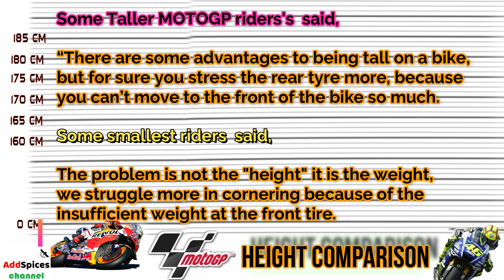Height comparizon MotoGP rider's- Does Matter?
2019 MotoGP rider's Height comparison and their respective racing team.